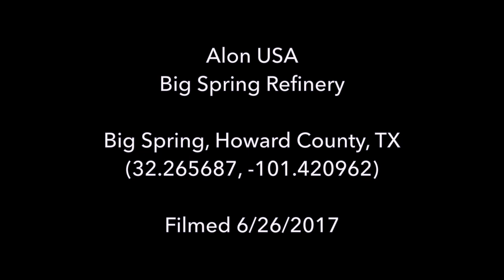Alon USA Big Spring Refinery, Howard County, TX (June 2017)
Alon USA
Big Spring Refinery
Big Spring, Howard County, TX
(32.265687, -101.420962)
Filmed 6/26/2017